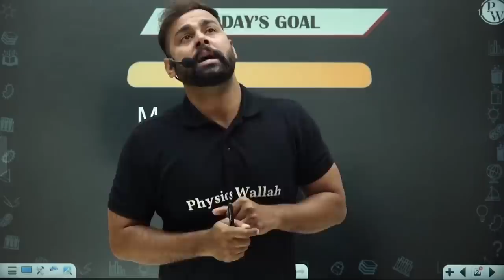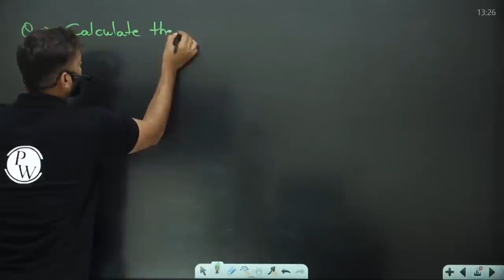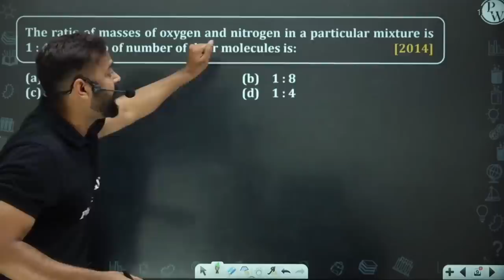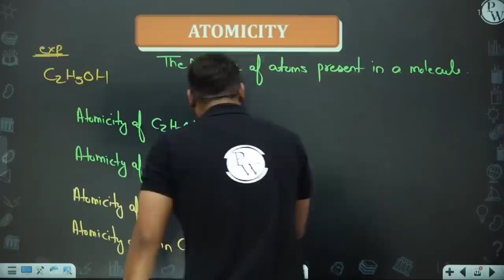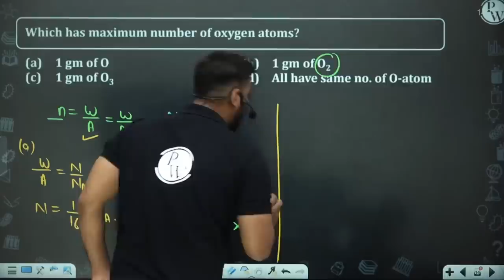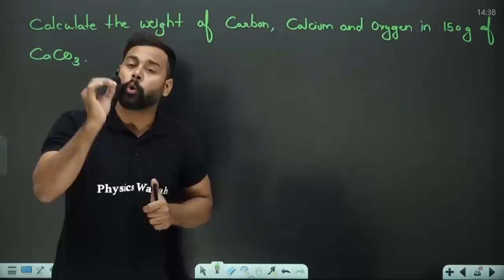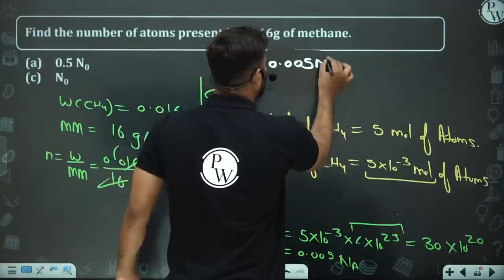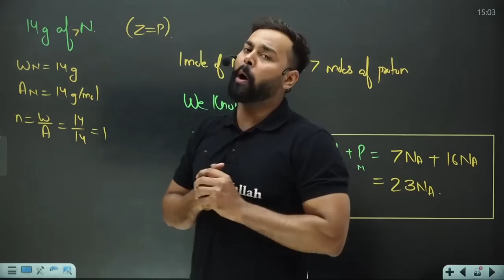Mole Concept 02 || Class 11/JEE || RAFTAAR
▶️Monday to Saturday :
Physics - 04:00 PM
Mathematics - 06:00 PM
Chemistry - 08:00 PM
▶️ Sunday :